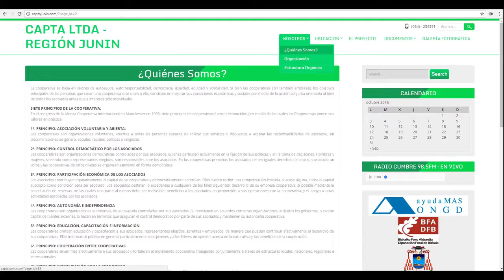Proyecto Cáritas Huancayo Tara - II Etapa Experiencias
Fortalecimiento de la Cadena Productiva de la Tara para la Generación de Empleo Digno y Equitativo en la Región Junín - Perú - II Etapa